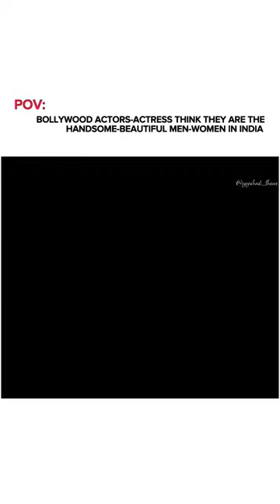HANDSOME CRICKETERS OF INDIA • ACTORS VS CRICKETERS •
only.

⦁ 💻 Created By :- Gigachad_theme

⦁ ⚙️ Application used :-
1- Kinemaster
2- Alight Motion
3- Vsco
4- Capcut
5- Shortcut
⦁📱Device:-
Realme narzo 30
Video uploading time :- 12:00 pm to 02:00 pm

⦁ Copyright by Gigachad_theme
We allow everyone to create reaction videos. But that video has to be under Headking Gamer (with our channel link) in description box ❗

cricket edits
Indian cricket attitude shots
king cricket shots
cricket reels video
respect cricket shots
cricket lover video
rcb fans edit
rcb 2023 video
Indian cricket team edit Yt shorts Trending Viral Status
cricket attitude short

cricket attitude videos

cricket reels video

trending cricket reels editing

respect cricket shots

virat kohli attitude edit

cricket short video editing

cricket match attitude

cricket lover shots

cricket edits

cricket attitude edit